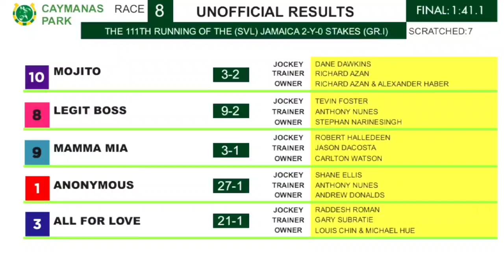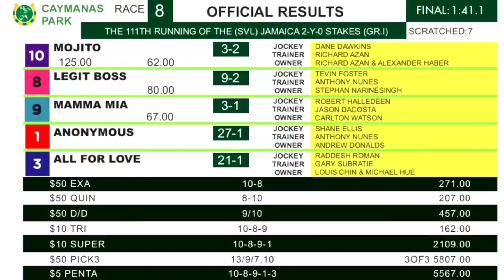MOJITO WINS (SVL) JAMAICA 2-Y-O STAKES {G.1}